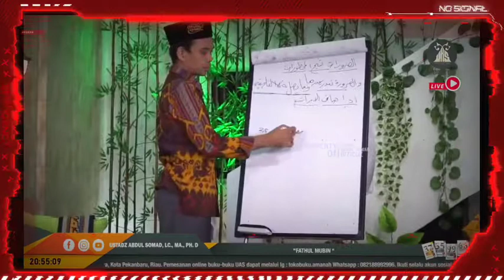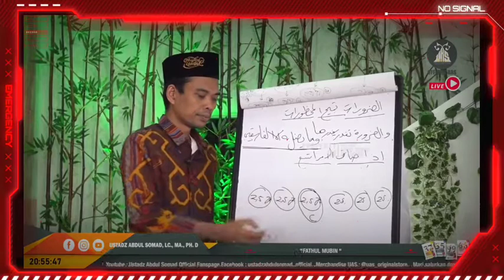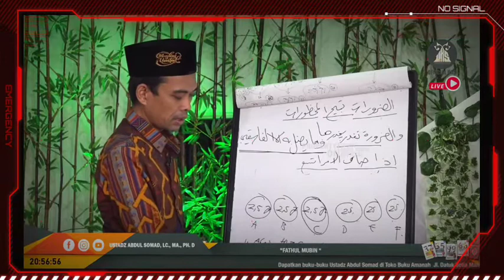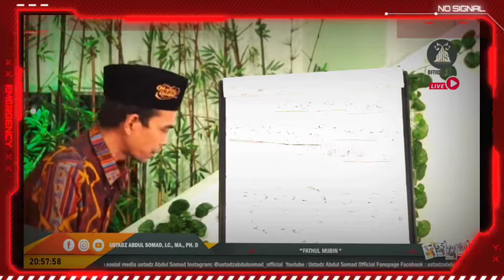Apakah arisan untuk qurban dibenarkan dalam islam_simak jawabannya...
Penjelasan permasalahan yang sering terjadi pada masyarakat kita yaitu melakukan arisan untuk dapat melaksanakan qurban pada hari raya idul adha, apakah permasalahan ini dapat dibenarkan oleh hukum atau syariat islam... Tonton terus video ini sampai habis agar pemirsa tidak gagal faham dan gagal penerapan.. Semoga membawa berkah bagi kita semua... Aamiin ya robbal 'alamin...